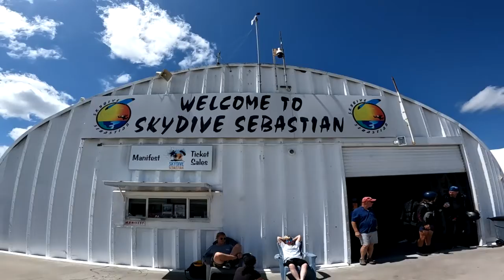Skydive Sebastian - Suraj's Skydive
Swoopware: Adventure Tour Video - Suraj's Skydive